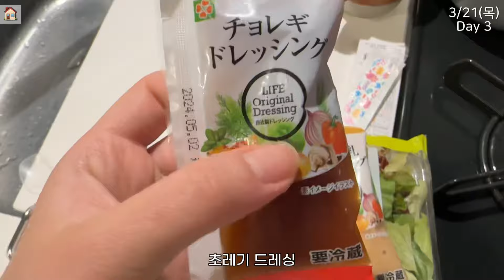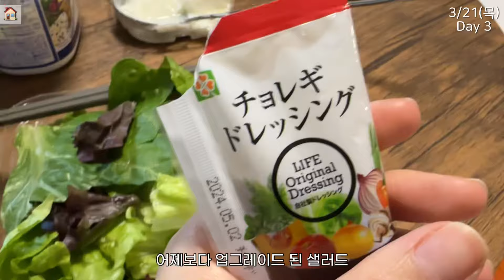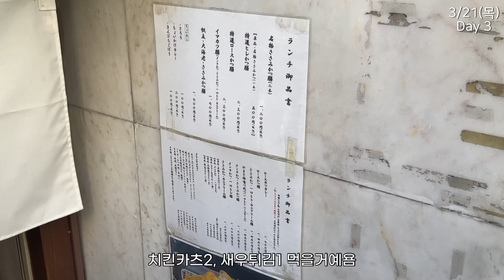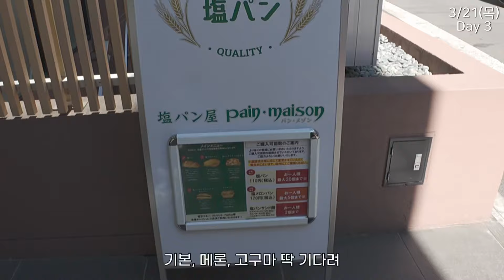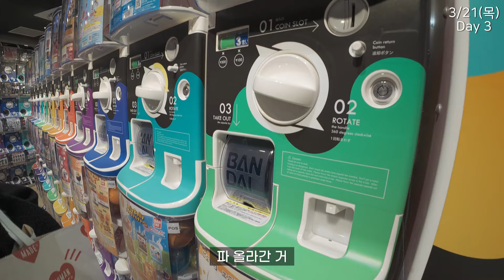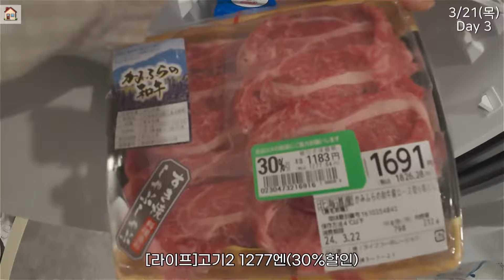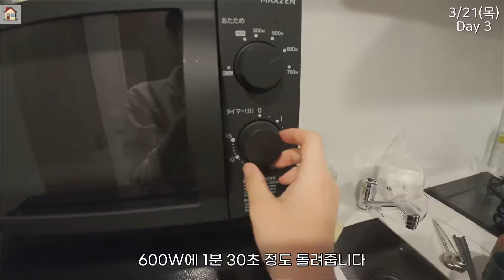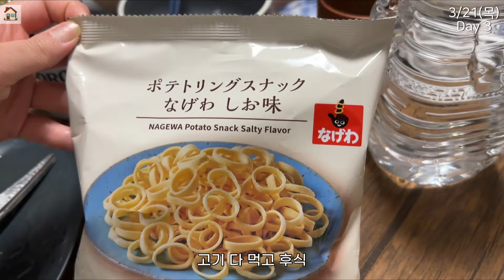SUB)[TOKYO]🇯🇵해외에서 갑자기 온 재난문자?🚨일본살이 체험✨도쿄 먹방여행 3편(요거트,이마카츠,소금빵,보리초코,야끼니꾸,몽고탄멘,무인양품,칼디,가챠샵,편의점 꿀조합)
💖오늘 영상도 재밌게 시청해주세요(❁´◡`❁)
💖Please enjoy watching today's video(❁´◡`❁)
💖감사합니다(´▽`ʃ♡ƪ)
💖Thank you(´▽`ʃ♡ƪ)

💖Please select captions before watching the video!

📌타임라인
00:00 인트로
00:32 샐러드+드레싱2종+요거트
01:42 긴급재난문자🚨
02:12 마저 먹는 아침🌞
04:23 오늘의 OOTD👗
04:49 이마카츠 긴자점
10:25 소금빵 팡메종
11:05 갓 나온 소금빵🥐
12:15 가챠샵(시부야)🎁
15:00 숙소+3일차 쇼핑하울(무인양품,칼디,가챠샵)
26:07 숙소에서 먹는 야끼니꾸🥢
33:19 로손 감자과자+완두콩과자
34:50 세븐일레븐 편의점 꿀조합) 몽고탄멘+반숙계란
38:55 감사합니다❤️